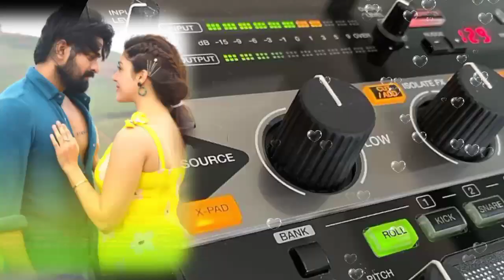Alai Alai Alaiyai Digital Remix Echo Effects Song🌹Lovely Medody🥰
80000 Subscribes
🤗Thanks for all your support💗My Dears 🙏

இந்த சேனலுக்கு வருகை தரும் அனைத்து நல் உள்ளங்களுக்கும் என் மனமார்ந்த நன்றிகள் 💞

click me best lovely 🌹 effects songs 🎚️

all visitors send me your best comments 👍🏼